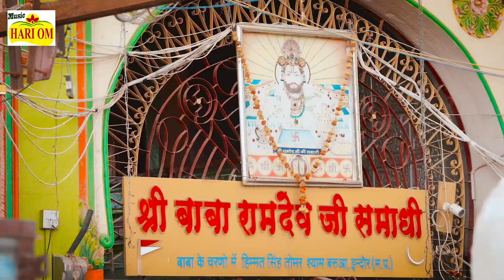NEW 2023 BABA RAMDEVJI SONG - सरबर भरियो हिलोरो लेवे | Priya Gupta Latest Rajasthani Dj Ramdev Song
The most beautiful rendition of HOM RAJASTHANI MUSIC - Saajan Sarbar Bhariyo Helora Leve Full Video Song 2023 - Yuvraj Mewadi and Mamta Rangili have sung this love song in a very melodious voice, and Kunwar Mukesh Singh and Priya Gupta have performed brilliantly, Watch and share this Rajasthani romantic love video song once and always keep on showering love on us, thank you very much

 प्रिया गुप्ता का सबसे शानदार सॉन्ग साजन सरबर भरियो हिलोरो लेवे

Yuvraj Mewadi Saajan Sarbar Bhariyo Helora Leve

Mamta Rangili Saajan Sarbar Bhariyo Helora Leve

Priya Gupta Saajan Sarbar Bhariyo Helora Leve

Priya Gupta Latest Sarbar Bhariyo Helora Leve

Priya Gupta Dance Video 2021

RAMDEVJI RAJASTHANI NEW SONG 2023

प्रिया गुप्ता का प्यार भरा गीत 2023 - New Marwadi Dj Song 2023

प्रिया गुप्ता न्यू RAMDEVJI सॉन्ग 2023 - Marwadi New Dj Song 2023

Hit Line - Saajan Ram Runiche Chala Mane Bhandara Ki Chai Pila de

♪Song : Saajan Sarbar Bhariyo Helora Leve - सरबर भरियो हिलोरो लेवे
♪Album : Ramdevji DJ Song 2023
♪Singer : Yuvraj Mewadi -Mamta Rangili - युवराज मेवाड़ी - ममता रंगीली न्यू सॉन्ग 2023
♪Featuring : Kunwar Mukesh Singh - Priya Gupta - प्रिया गुप्ता न्यू डांस सॉन्ग
►Lyrics : Shambhu Meena
►Recording : Mewadi Brothers
►Sub category : Heart Touching Sad Songs
♪Track Genre : Sad Love Story 2023 - Romantic Songs - New Dj Song 2023
♪Music Label : HOM Rajasthani Music
♪Director By : Priya Gupta and Kunwar Mukesh Singh
♪Cinematographer : Suresh Sirvi
👉Production : Ravindernath Chowan Contect - 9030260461
♪ Music Producer - HOM Rajasthani Movies
👉Color and Di : Kamal Deora
🔘Edit : Kamal Deora
🔘Location: Charbhuja Rajasthan